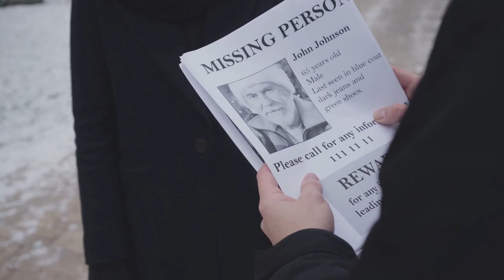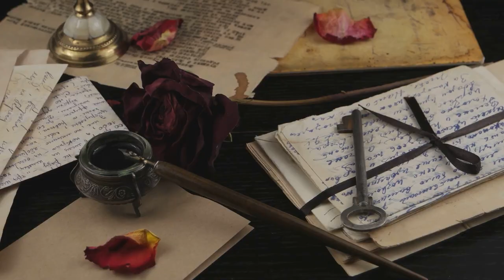Vanished: The Unsolved Mystery of Susan Smalley and Stacie Madison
In this bone-chilling video, we delve into the mysterious and unsolved case of Susan Smalley and Stacie Madison's disappearance from Carrolton, Texas in 1988. Join us as we explore the clues, suspects, and theories surrounding this baffling cold case. From the initial investigation to the latest developments, we leave no stone unturned in our quest for the truth. If you're a true crime enthusiast or someone looking to learn more about this intriguing case, this video is a must-watch. Help us spread awareness by liking and sharing this video. Let's uncover the truth together!

00:00:00
A Sunday Morning in Carrollton, Texas

00:00:25
The Disappearance

00:00:41
The Abandoned Car

00:01:01
The Investigation

00:01:18
The Theories

00:01:40
The FBI Investigation

00:02:04
The Unsolved Mystery

00:02:24
The Legacy

00:02:39
The Poignant Reminder

00:02:59
The Enduring Legacy